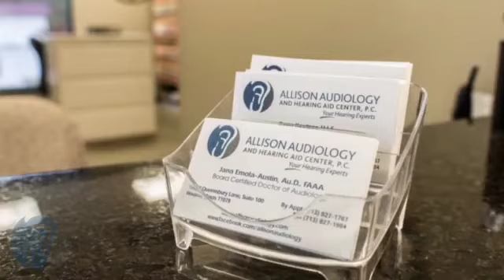Allison Audiology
Allison Audiology & Hearing Aid Center keeps people connected with people! If hearing loss is affecting your quality of life at home or in public, Allison Audiology can help!